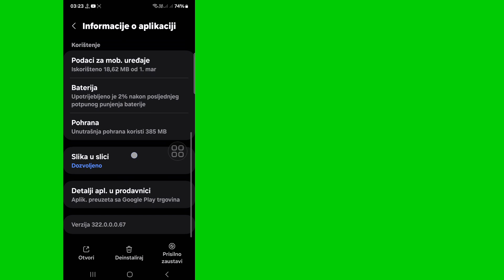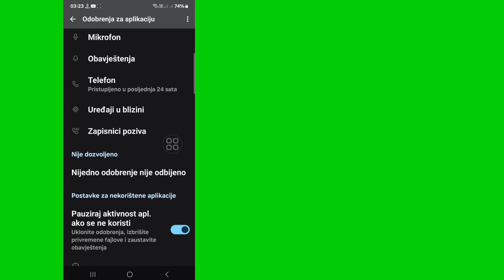Instagram nije mogao osvježiti feed | Kako popraviti nemogućnost osvježavanja feeda na Instagramu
Instagram nije mogao osvježiti feed 2024 |  Kako popraviti nemogućnost osvježavanja feeda na Instagramu

              Zdravo gledaoci, dobrodošli u kutiju za rješenja.  Ovdje u ovom videu ćete naučiti.  Instagram nije mogao osvježiti feed 2024 |  Kako popraviti nemogućnost osvježavanja feeda na Instagramu
              .  Pogledajte ovaj cijeli video i pratite sve moje korake bez preskakanja.  To je super jednostavna i laka metoda.

              🌹Ne zaboravite da ostavite lajk

              Lajkujte, pratite i pretplatite se!
              💖 Korisno?  Pretplatite se (kutija za rješenja)
              kako popraviti instagram Nije moguće osvježiti feed
              kako popraviti nemogućnost osvježavanja feeda instagrama za android
              Nije moguće osvježiti feed na Instagramu
              Kako riješiti problem koji Instagram ne radi danas 2024
              Kako da popravim da moj Instagram nije mogao osvježiti feed
              Kako da popravim svoj Instagram nalog
              kako riješiti problem sa učitavanjem instagrama